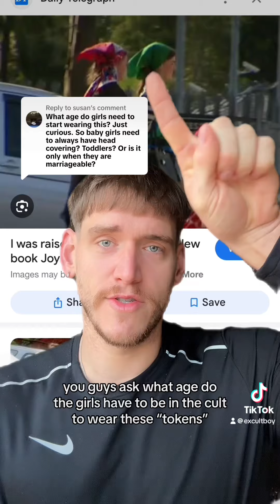What Age Do The Women Have To Wear A “Token”?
What age do the women in the PBCC Cult have to start wearing a “Token”?